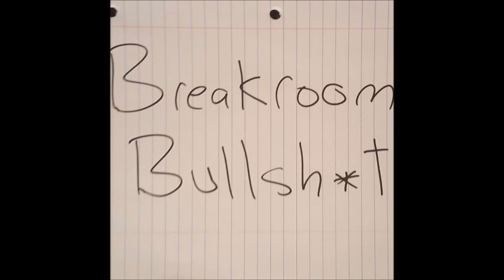Breakroom Bullshit #25 - Thor: The Dark World Review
This is our worst episode ever. What a disaster. We start off with some random news, but its a slow news week. There were a couple good things. We go over this weeks real bullshit(27:35) which includes...I dont really remember. Stuff I think. Lastly, we tried to continue our MCU marathon with a review of Thor The Dark World(50:45), but our entire review was deleted. We did another way shorter review that wasn't as good. Enjoy. Lots of swearing and bad content as usual. These are just jokes but can be very offensive, so be warned it is not for everyone. If you dont like it, then dont listen. Time stamps are listed above right after the segments. SPOILERS GALORE.